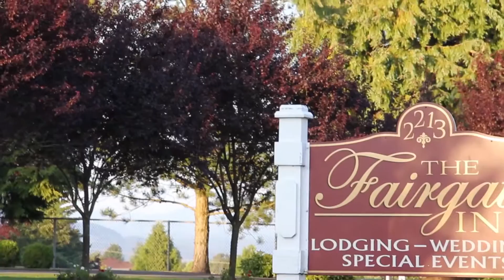Chad & Melissa - Wedding Highlight